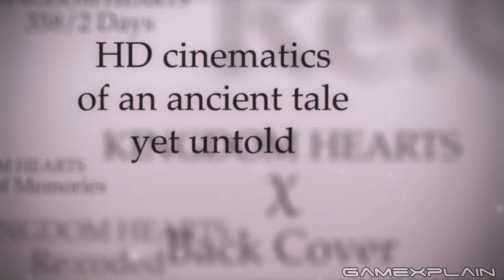Kingdom Hearts 3 Analysis - Jump Festa 2015 Trailer (Secrets & Hidden Details)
Square Enix has finally released a new trailer showing off both Kingdom Hearts 2.8 and Kingdom Hearts 3! So we took a closer look at the story elements of Kingdom Hearts 2.8, the magic options at Sora's disposal, and the newest Attraction Flow revealed. All this and more in our latest analysis!